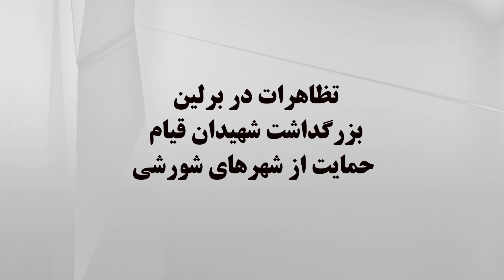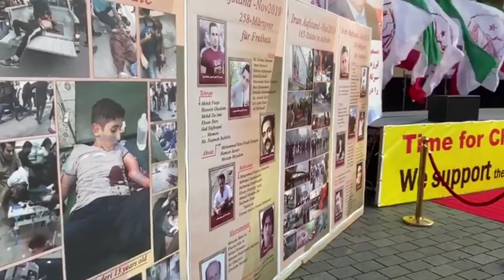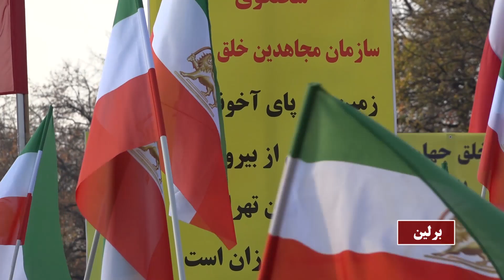تظاهرات در برلین در حمایت از قیام سراسری مردم ایران دوشنبه 4 آذر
تظاهرات در برلین در حمایت از قیام سراسری مردم ایران
🔻 بزرگداشت شهیدان قیام و حمایت از شهرهای شورشی